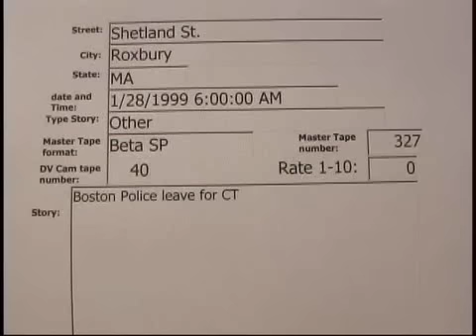Shetland St Roxbury BPD leave for CT (Other) 1/28/1999..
Shetland St Roxbury BPD leave for CT  1/28/1999  06:00 hrs.